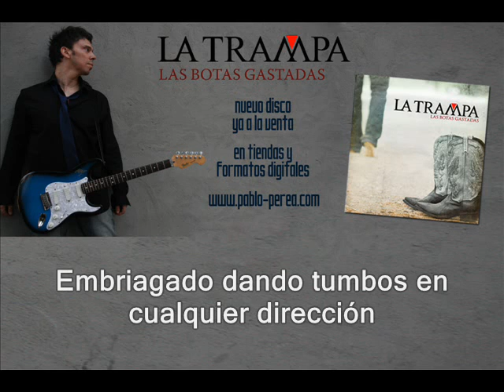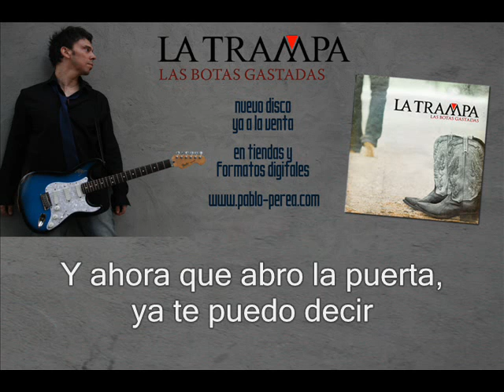La Trampa - Experiencia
Vídeo con la letra de "Experiencia". Tema incluido en el último disco de La Trampa "Las botas gastadas".

LAS BOTAS GASTADAS:
01 - Días de vino y rosas
02 - Experiencia
03 - Tras las huellas de mis pies (Con Carlos Tarque)
04 - Conjunto vacío
05 - Ni tú ni yo
06 - Mil veces
07 - Ángel negro
08 - De todas las heridas
09 - Grita paz
10 - Acción - reacción
11 - Que quedo yo
12 - Acércate y bésame (2012)
13 - Mi cicatriz